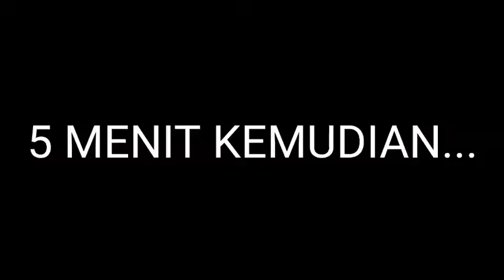MINECRAFT PART 1 MAIN SERVER DI MINELUX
Halo semua, kembali lagi di channel aku yang sangat kece dan keren. Dan kali ini aku bakalan main minecraft. Juga kita akan main minecraft mode server .